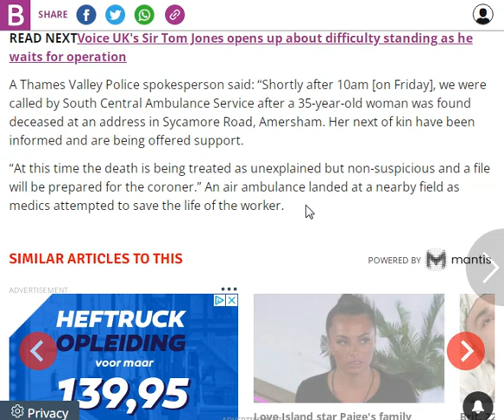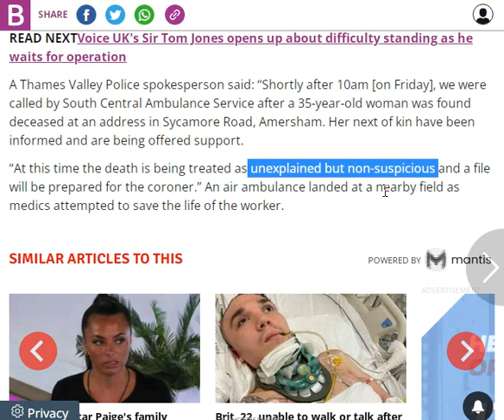M&S worker dies 'suddenly' at store in unexplained death...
A Marks and Spencer worker, aged 35, has died " suddenly" at a UK store. The staff member has died in an "unexplained" tragedy.

The woman, 35, passed away on Friday. The branch in Amersham in Buckinghamshire was subsequently shuttered for the rest of the day.

An M&S spokesman said: "Very sadly, one of our colleagues passed away suddenly on Friday and the store was closed for the rest of the day. Our thoughts are with her family, friends and colleagues.”

Footballer gets Heart Attack
Voetballer krijgt Hartaanval
Sokkerspeler kry hartaanval
لاعب كرة قدم يصاب بنوبة قلبية
Футболист получава сърдечен удар
Jalgpallur sai südamerabanduse
Footballer ay nakakakuha ng atake sa Puso atake
Le footballeur a une crise cardiaque
Szívrohamot kapott a focista
Pesepakbola mendapat serangan jantung
축구 선수는 심장 마비를 가져옵니다
Pemain bola sepak mendapat Serangan Jantung
Piłkarz dostaje zawału serca
Jogador de futebol recebe ataque cardíaco
Футболист получает сердечный приступ
Futbolista sufre infarto
Futbolcu Kalp Krizi Geçirdi
Fotbollsspelare får hjärtinfarkt
Fußballer bekommt Herzinfarkt